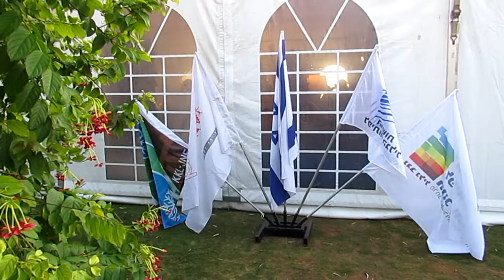Winter of Birds Festival 2013 - Hula Lake, Israel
The Winter of Birds Festival opened on Monday with a gala evening at the Dubrovin Estate in the Hula Valley, which exhibitions of rare nature and historic photographs and a concert performed by the Israel Chamber Orchestra.